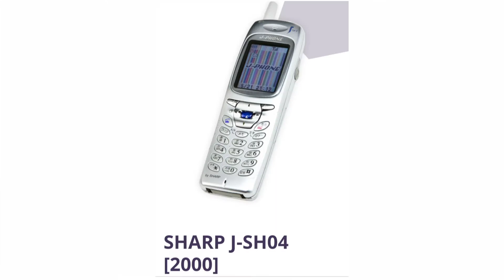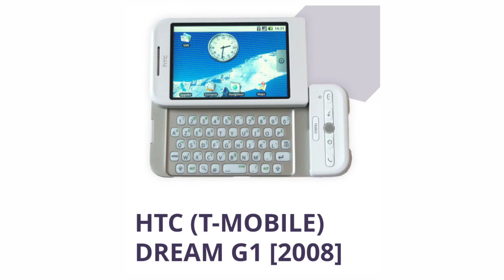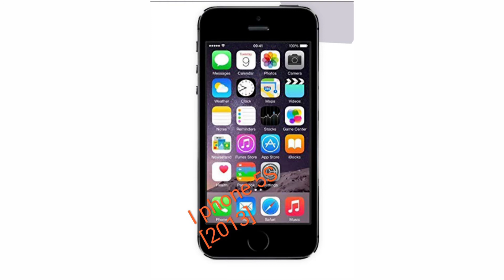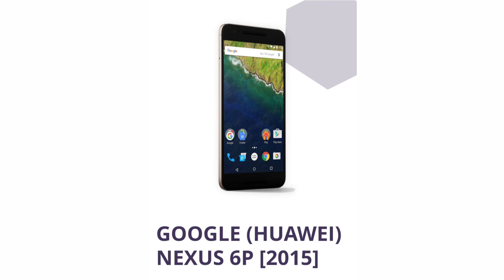Evolution of The Mobile Phone 1982 to 2019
Mobia(Nokia) senator[1982],
Motorula dynatac 800x [1983], Nokia1011[1992],IBM Simon [1994],
Nokia9000 communicator [1996],
Motorola startac [1996],
Nokia 8110[1996],Siemens S10 [1997],
RIM(BlackBerry) 850[1999], Nokia 7110[1999], Sharp J-SHO4 [2000],
 Nokia 3310 [2000],
BlackBerry(RIM)6210 [2003], Nokia 1100 [2003],Motorula Raza V3 [2004],
Nokia N95 [2007], I phone [2007],
HTC(T-Mobile) Dream G1 [2008], BlackBerry  Curve 8520[2009],
Samsung Galaxy S [2010],
Samsung Galaxy Note N7000[2012],
Samsung Galaxy S3 [2012],
 I phone 5c[2013], I Phone 5s [2013],
Nokia Lumia 1020 [2013], I Phone 6 Plus [2014],  Samsung Galaxy S6 [2015],
Google (HUAWEI)  Nexus 6P [2015],
I Phone X [2017], One Plus 6T [2018], Sumsung Galaxy S10 [2019]